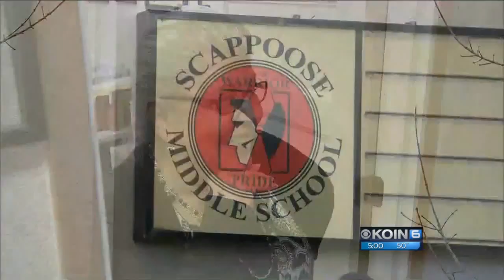Suspect in Scappoose robbery may be 'Froggy Robber'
The U.S. Bank in Scappoose -- located across from a middle school -- was robbed shortly before 10 a.m. Tuesday, police said. Investigators believe the man responsible could be the "Froggy Robber."